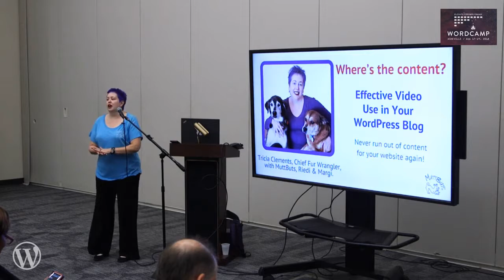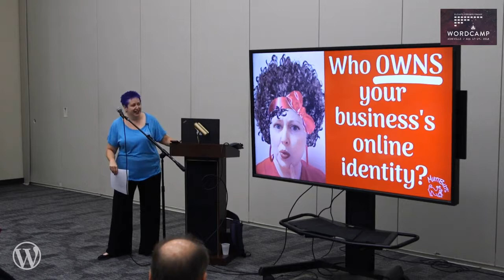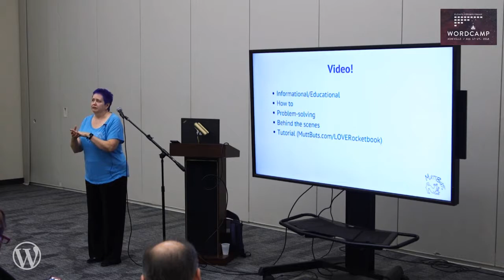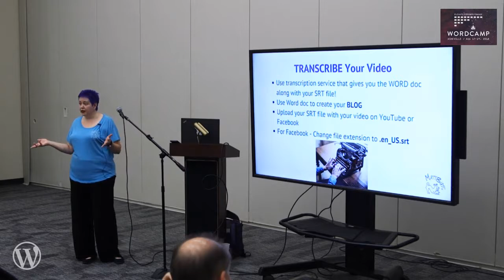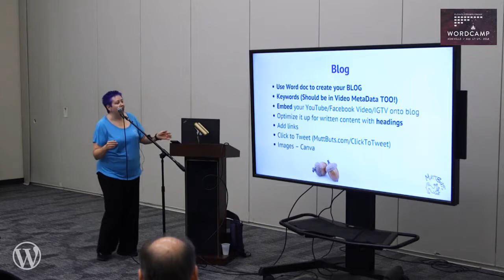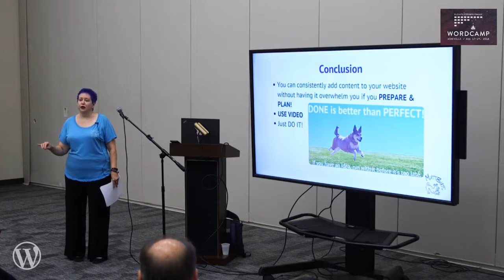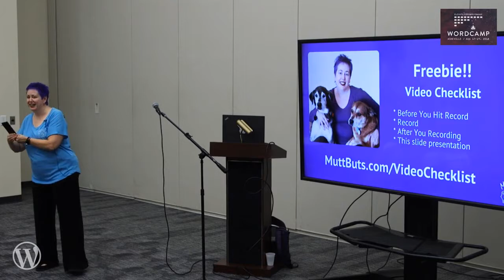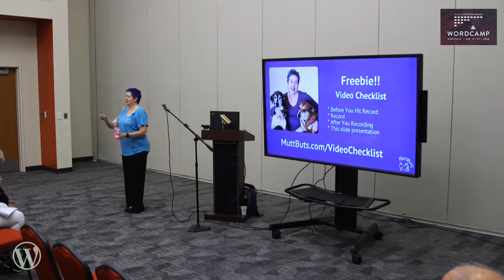Tricia Clements: Where’s the Content? Effective Video Use in Your WordPress Blog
You’ve spent hours (maybe months) creating a gorgeous website or maybe you paid someone else to design it for you, but what’s next? How do you consistently add content to your site?
Learn tips and hacks to use video to create content for your blog, social media, newsletters and much more. Never run out of content again!
Takeaways:
    Tips to Create a Marketing Calendar
    Why and How to Transcribe Your Videos
    How to Incorporate Video into Your Blog